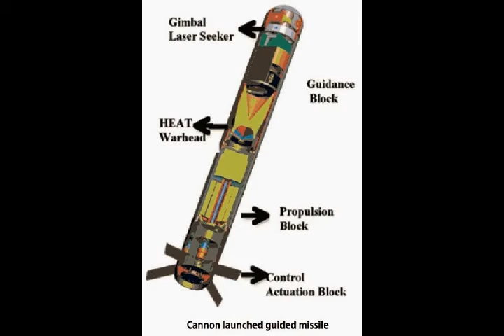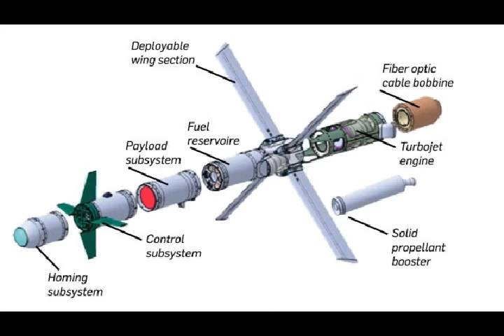Amogha Anti-Tank Guided Missile DRDO India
Please Support As and Give me a Feed Back to Improve. Amogha Anti-Tank Guided Missile